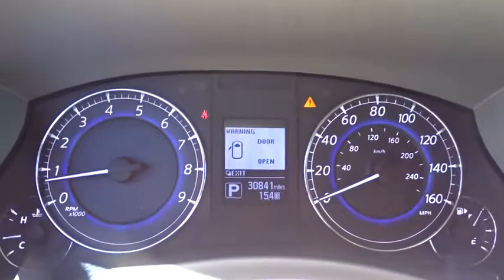2015 INFINITI QX50 San Antonio, Austin, Houston, Dallas, New Braunfels, TX IWL4568A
2015 INFINITI QX50

Gunn Infiniti
12150 IH-10 West

Recent Arrival! Come in to Gunn INFINITI and check out this 2015 INFINITI QX50 Journey!! Gunn INFINITI - Come experience for yourself why we have the best reputation in San Antonio!Reviews:* Sharp handling; strong V6 engine; compliant ride; easy-to-use electronics interface. Source: Edmunds* The QX50 is envisioned to stir confidence and respond with a liveliness that will make driving simply fun. With a 325-hp 3.7 liter V6 with 267 lb-ft of torque, you'll notice an unmistakable hint of its potential in the dual-polished exhaust tips. Adding to the QX50's performance is INFINITI's Intelligent All-Wheel Drive (AWD) which provides power where and when you need it, instantly adapting to changing conditions The QX50 has an environment designed around you. Flowing shapes create an intimate, personal space for driver and passengers alike. Black lacquer, aluminum, supple leather and available Maple interior accents add natural warmth and refined elegance to the cabin. And an array of emotive color and texture combinations - inspired by the four seasons - allow you to precisely tailor the QX50 to your tastes and personality. In addition, the QX50's front seats are inspired by the fit and drape of a finely tailored kimono. These front seats are designed to complement you in a way one is accustomed to only finding in a custom garment. Individuality is embraced with perfect combination of form and function. The Around View Monitor technology is also available with select QX50 configurations. The Around View Monitor uses four exterior cameras, one on every side, to give you a virtual 360-degree view of your surroundings, with enhanced 180-degree rearward view. This bird's-eye perspective is displayed on your in-dash monitor to help you see all around your INFINITI. If you get too close to an object, you'll see a warning on the screen and an audible tone will also sound, giving you greater confidence when parking. Source: The Manufacturer Summary